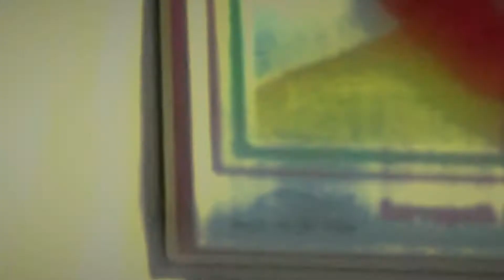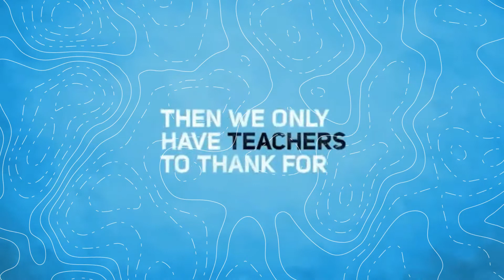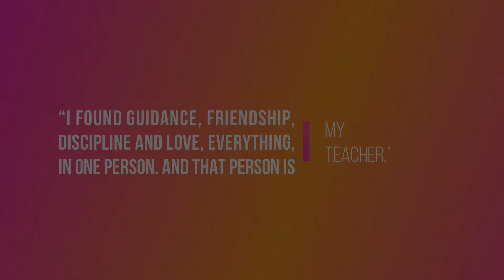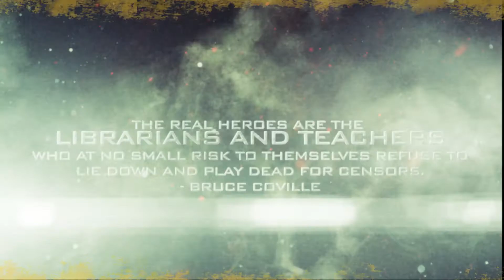Teachers' Day Documentary | Kendriya Vidyalaya No. 1 Air Force Station | Darbhanga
Sorry for the shortcomings of this video. I got just 2 days to make it 😬